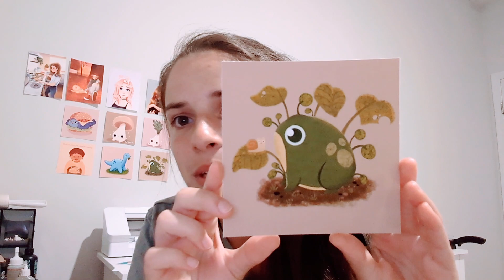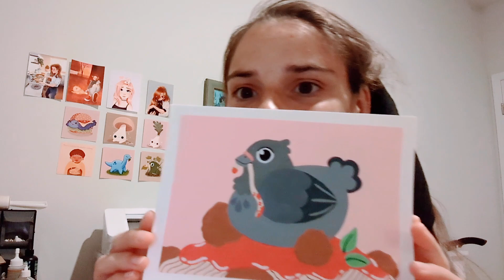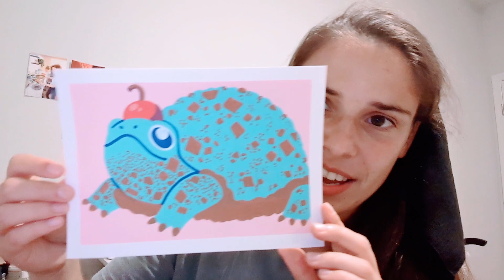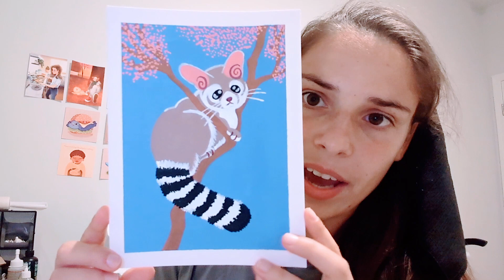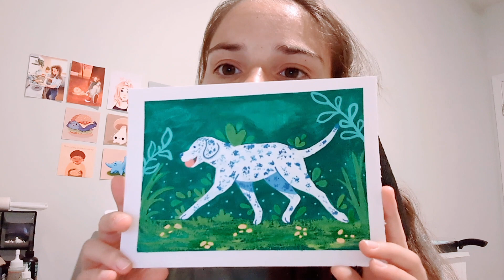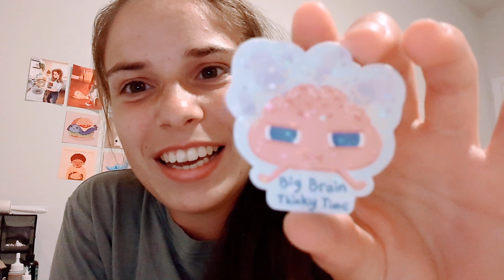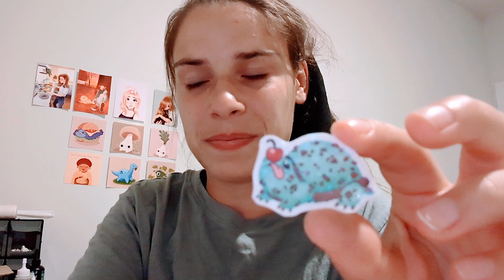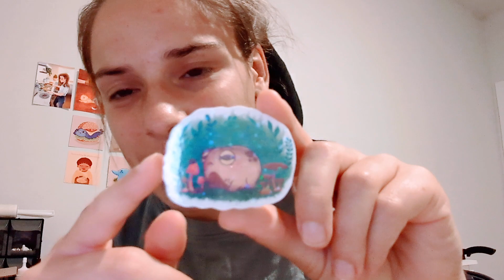⭐MY ART SHOP IS OPEN!⭐ Featuring products | stickers | prints | magnets | Pins ✨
Tictok: @Taffy_art_19